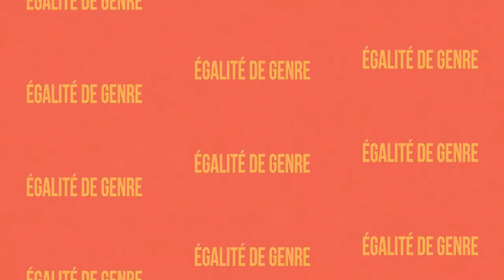Bruxelles au féminin : Être une femme dans le monde de l’entrepreneuriat ]EP 2]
À l’occasion de la Semaine des droits des femmes organisée par la Ville de Bruxelles du 8 au 15 mars, la ville lance son premier podcast Vidéo : Bruxelles au féminin.

Dans cet épisode animé par la chroniqueuse Laure Fournier, venez découvrir le travail d'Aurélie Mulowa, fondatrice de Belgian Entreprenoires. Une plateforme de promotion de l’entrepreneuriat et de l’expertise afro-belge féminin, ensemble, nous verrons comment Aurélie lutte pour le développement de l’entrepreneuriat féminin.

Chapitres
0:00 Introduction
0:44 Présentation d'Aurélie Mulowa
2:00 Quelles sont les activités d'Entreprenoires?
5:57 Quels sont les objectifs d'Entreprenoires?
9:52 A-t-elle ressenti des obstacles au lancement de son projet?
13:48 L'Aurélie d'il y a 10 ans se serait-elle imaginée créer un tel projet?
17:05 A-t-elle déjà vécu des discriminations dans le cadre de son projet?
22:50 Les problématiques des mères/femmes enceinte sont-elles différentes?
25:25 Son message pour les auditrices et auditeurs